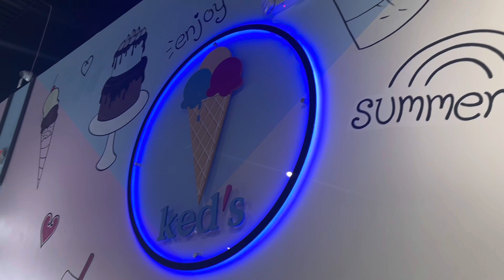Peshawari Chapli kabab recipe || dawat vlog